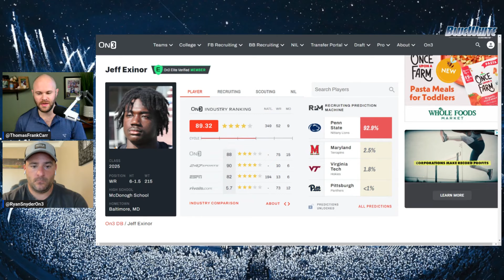BREAKING: Penn State FINALLY adds Another KEY Wide Receiver to Class of 2025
Check out the site too!

Penn State football got back on the receiver board Friday evening with a critical target. Four-star pass catcher Jeff Exinor joined the program by picking the Nittany Lions over Maryland. We discuss Exinor’s journey to the Class of 2025 in our Committed series. Recruiting insider Ryan Snyder discusses just how long Penn State has been after Exinor and how the close ties to McDonogh High School go even deeper for Exinor.

Penn State closes the deal with Exinor

While Exinor was a fixture at Penn State over the three years that the team recruited him, visiting campus more than six times, the team still put on the full-court press for him. Blue White Illustrated caught up with Exinor after his official visit earlier in June.

“It was great,” he said. “I mean, I’ve been up there a bunch but it still was better than expected. Just great vibes everywhere. I really got to dive deep into just how it is to live and be up there on a daily basis as well as get a sneak peak into how they envision me in their offense.”

Read it: Four-star WR Jeff Exinor back to Penn State, talks Nittany Lions official visit

Snyder discusses the long-standing relationship between Exinor and the staff and how one Big Ten rival school made a last-minute push to sway the 6-1.5 wide receiver.

Exinor’s steady improvement signals future growth

Next, we discuss Exinor’s path to Penn State as a prospect. The 215-pound recevier impressed Snyder during the spring Under Armour camp in Baltimore, posting impressive numbers in the vertical and broad jump. We discuss how that shows improvement from his junior film and how he fits with what wide receiverreceiver’s coach Marques Hagans emphasizes when teaching receivers.

The Penn State recruiting news is flowing fast as we transition into July. Don’t miss any of it!